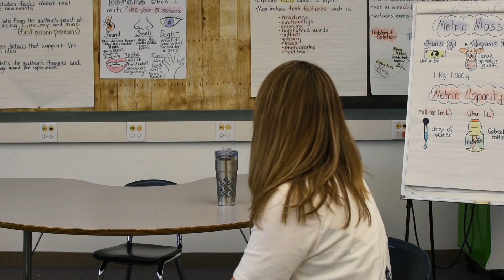New Season of Spotlight Coming Soon!